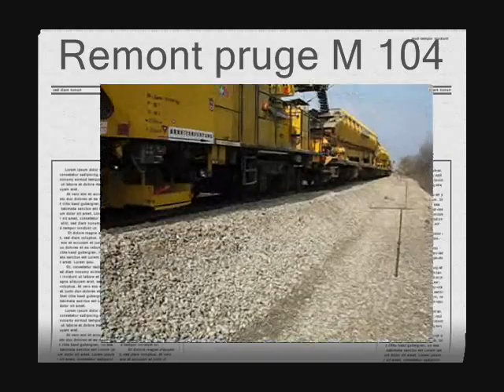Remont pruge M 104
Nakon modernizacije signalno-sigurnosnog sustava u Zagreb Glavnom kolodvoru, a u sklopu radova na obnovi zagrebačkoga željezničkog prstena, u toku su radovi na remontu 6,5 km duge dionice od Zagreb Glavnog kolodvora do kolodvora Zagreb Klara na pruzi M 104 Zagreb GK -- Sisak -- Novska.Dobar razlog da se obiđu započeti radovi.